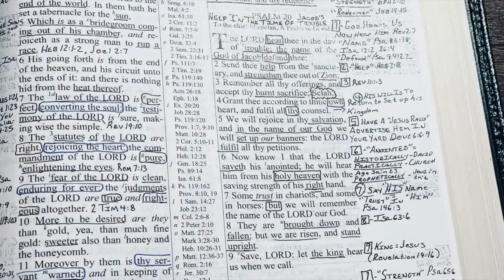REMEMBER JESUS IS ON THE THRONE NO MATTER WHAT! (PSALM 20)